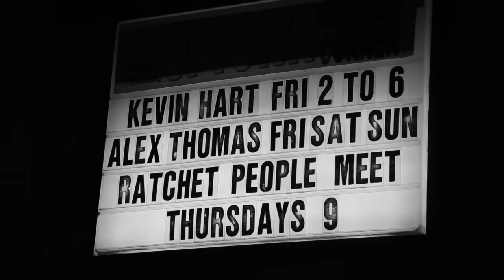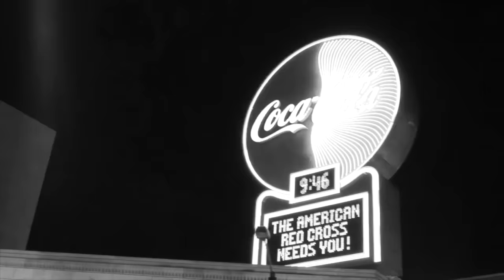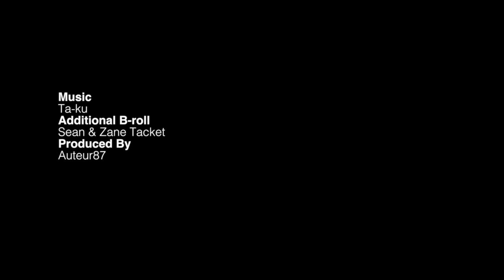Alex Thomas Live In Atlanta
Instagram - @ComedyHype   |  Twitter - @ComedyHype_

Alex Thomas stopped by Atlanta for a weekend of stand-up and we talked about Def Comedy Jam, Tupac, and the funniest rappers ( 2 Chainz & Ludacris were favorites.